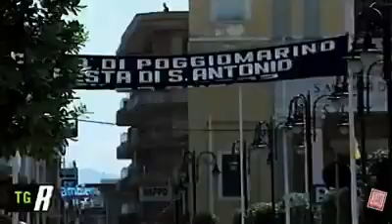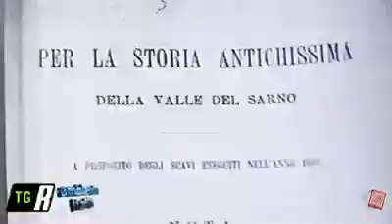servizio TGR ambiente Italia sugli scavi di Longola 2002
Tutti i diritti riservati a Rai - Radiotelevisione Italiana